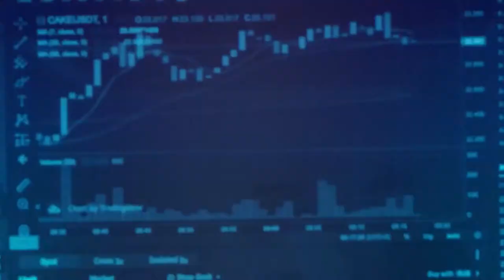Selling of Physical Shares in Pakistan Stock Exchange | Pakistan Stock Broker | M. Naeem Akhtar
How our Research Analyst tells about how to sell Physical Shares in this video.

zafarstocks1